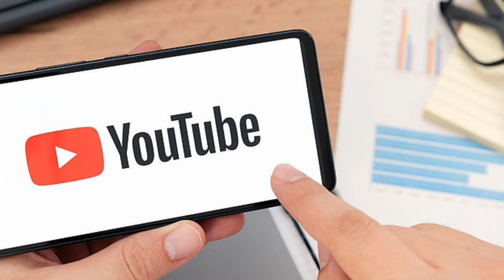‼️ WTC 2025 points table standings currently ‼️